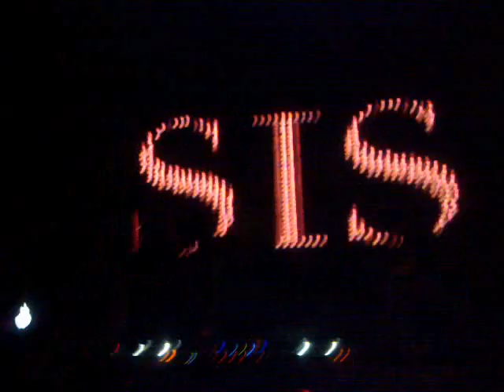SIS playing Shakedown - 'At Night' @ COCOLINO NIGHT - Circolo Degli Illuminati 05.05.2012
Seems I can't deny some days just don't feel right i think I feel, I feel much better.. At night. Year: 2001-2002.